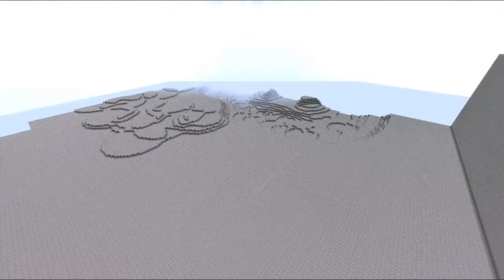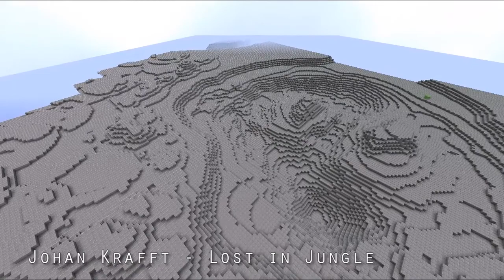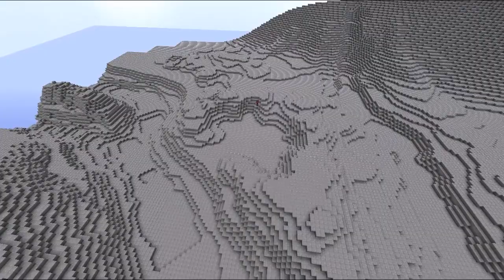[Minecraft] Making of: Terraforming #01 - Fondations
"Making of", une série de vidéo consacré à la création d'une map aventure.

Cette première partie consiste à du terraforming en prévision d'une jungle

Musique du Timelapse:
"Lost in Jungle" Johan Krafft
OverClocked Remix